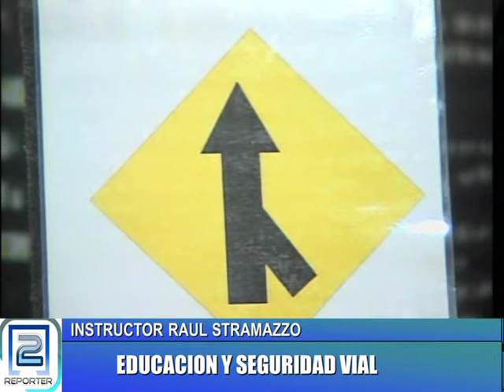LIC. RAUL STRAMAZZO - MICRO DE SEGURIDAD Y EDUCACIÓN VIAL 26-02-19